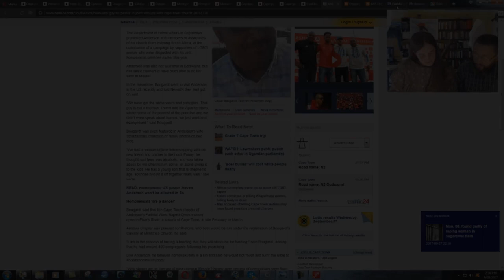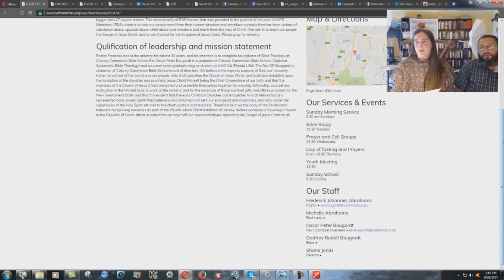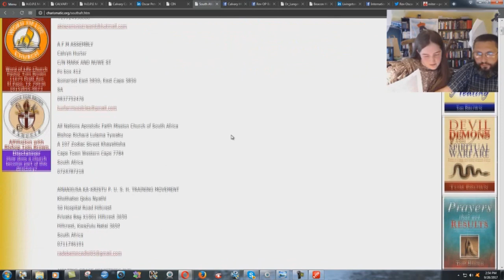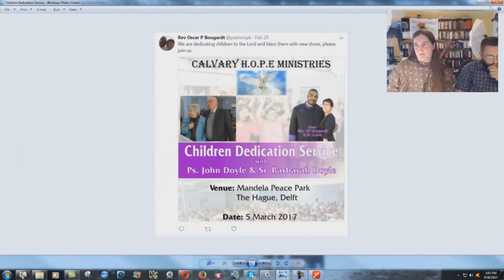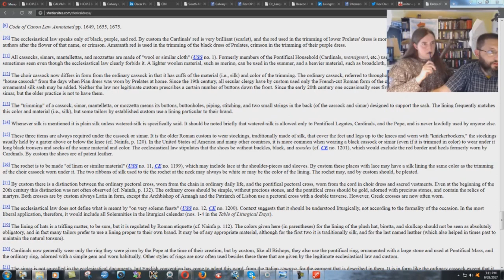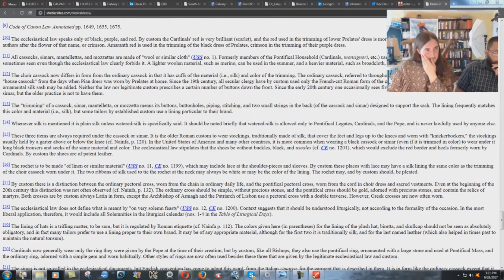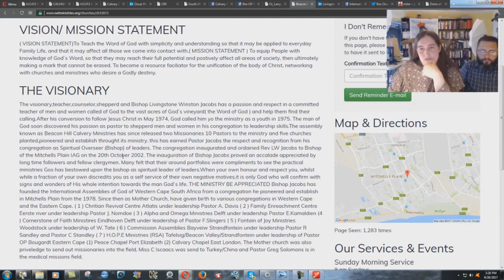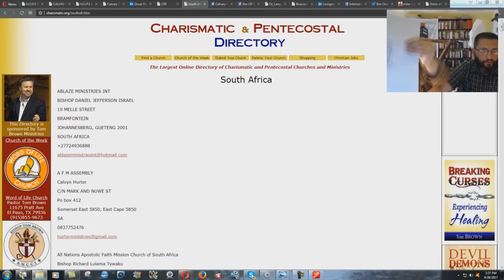Steven Andersons Catholic Connection Part 2 - Bryan Denlinger